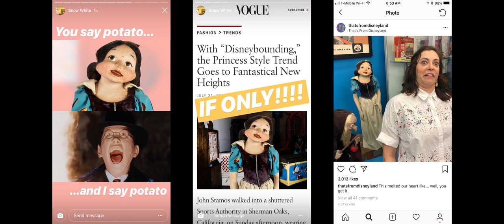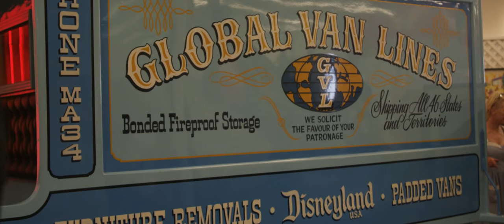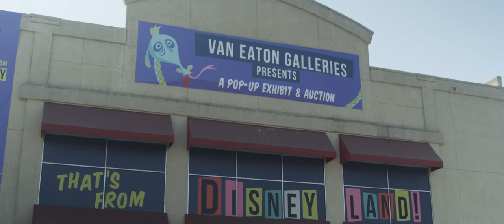Pieces of Disneyland can now be yours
Richard Kraft has collected Disneyland memorabilia for more than 25 years. Now, he is auctioning it all off. He and his son, Nicholas, discuss how they got all the pieces, their favorites, and what they will do with the proceeds.